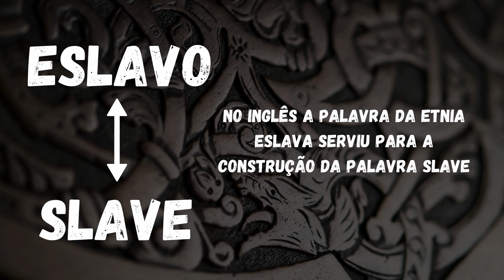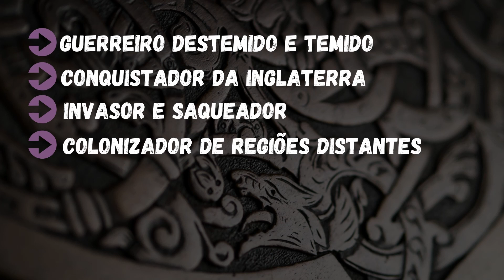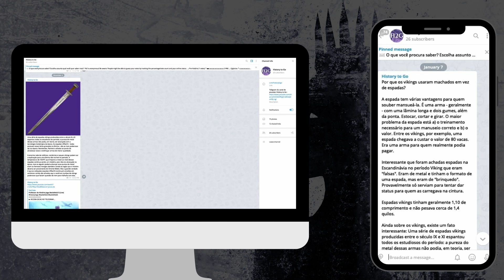Quem foi Bjorn Ironside? A História real de Bjorn de Vikings | History to Go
historytogo vikings história Bjorn foi nos apresentado como o primogênito de Ragnar, que cresceu nas adversidades de crescer longe do pai, mas, mesmo assim, tornou-se um guerreiro formidável que ganhou a fama de Flanco-de-Ferro (ironside em inglês) por ser tão habilidoso no combate que os outros não conseguiam atingi-lo. O viajante que alcançou terras distantes e desérticas achou seu fim glorioso em combate contra seus irmãos. O quanto disso é verdade de acordo com as sagas e escritos que chegaram até nós? O que a História pode confirmar da vida de Bjorn Ironside, um poderoso rei da Suécia que viajou até regiões distantes e fundou uma poderosa dinastia entre os suecos da época: os Munsö.

Produção: Avilla Regadas
Revisão: Ernane L.
Narração: Santiago Jr.

Marcus WhinneyPRO
Senior Character Artist Ndream Studio
Farnborough, United Kingdom
marcus_lw.artstation.com

Pavel MazanikPRO
3D Artist
Warsaw, Poland
pmazanik.art

Sergey Alekhno
ASR Sculpture
Cherkasy, Ukraine
sergey_alekhno.artstation.com

Vassilis Dimitros
Illustrator
Athens, Greece

Daniel OrivePRO
Art Director @WildLife - Previously: Riot , Ninja Theory,MS
Los Angeles, United States of America

Arkenstellar *
Digital Artist
Sainte Clotilde, Réunion

Mathieu SevenoPRO
speedpaint
Rennes, France

Lagertha fanart by Stormbornvalkyrie

Firat Bilal
Illustrator, art director
Istanbul, Turkey

Neil HouariPRO
Material/Prop Artist
Paris, France

D. Verloren
Freelancer, concept artist, illustrator
Berlin, Germany
d_verloren.artstation.com

Daniel IrwinPRO
Illustration, concept art, character design
Edinburgh, United Kingdom

Tatiana Anor
Freelance 2D Artist
Monroe, WA, United States of America

Andre Sakurai
Designer
São Paulo, Brazil

Alexander BlomPRO
3D Character Artist @ Futuregames
Stockholm, Sweden

Kamil BigosPRO
Character Artist
Warsaw, Poland

Dmitriy Shepelev
HOLISTIC 3D artist
Moscow, Russia

Sida GuoPRO
Studying in Montreal
Montreal, Canada

Antonio StappaertsPRO
Concept Artist for Game & Film / Owner of Art-Wod School.

Giulia Costanzo
Freelance Illustrator
Genoa, Italy
giulia_costanzo.artstation.com

Tony TrujilloPRO
Art Director / Visual Development Artist
Burbank, CA, United States of America

Friederike GröplerPRO
Freelance 3D Artist
Rostock, Germany
fritte_dreadhead.artstation.com

Ahmed Salem
Amateur
Cairo, Egypt

Andrew Lowthian
concept artist/illustrator/character artist/portraits/real
cumbria, United Kingdom

Raphael LacostePRO
:: Senior Art Director :: Illustrator ::
Montreal, Canada